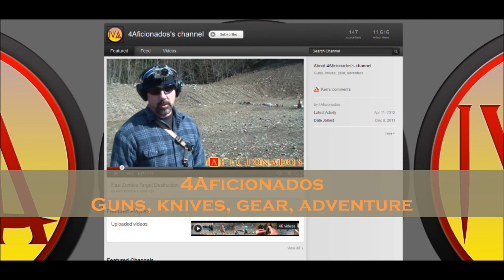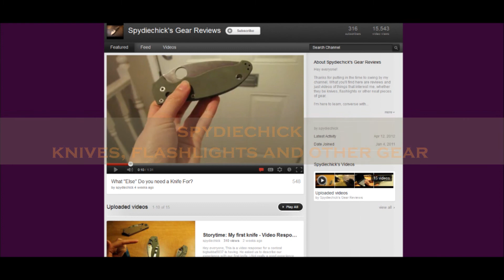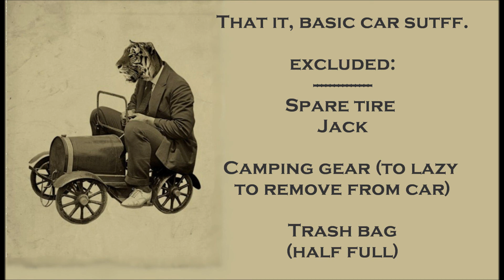Vehicle survival preparations /VR to MrJmfitch